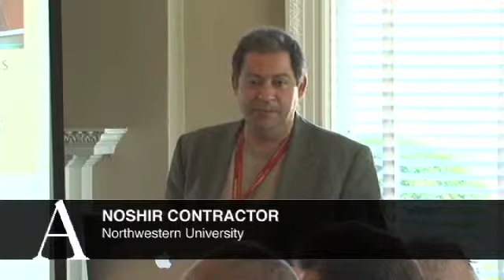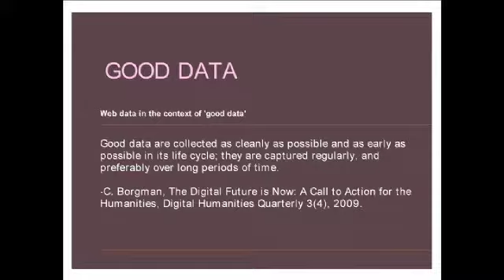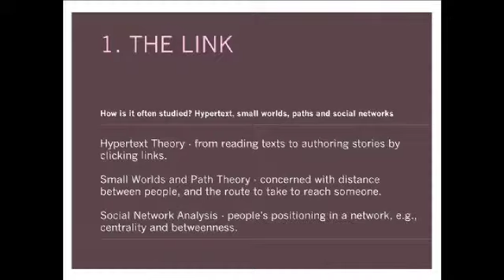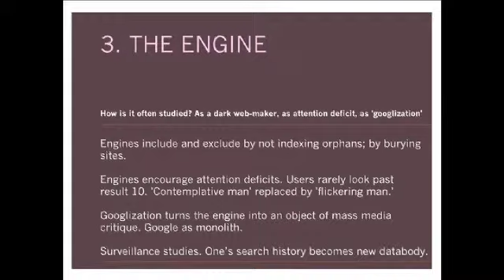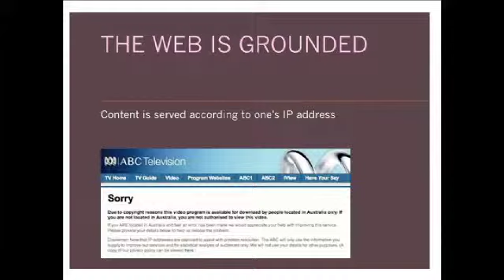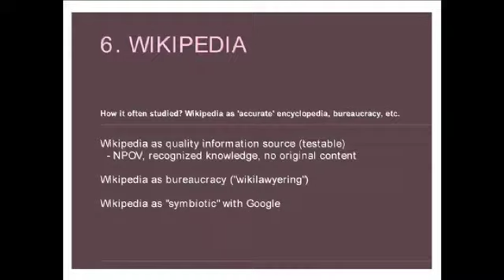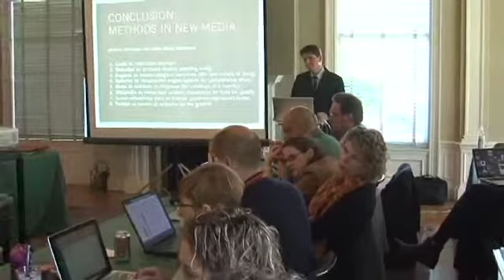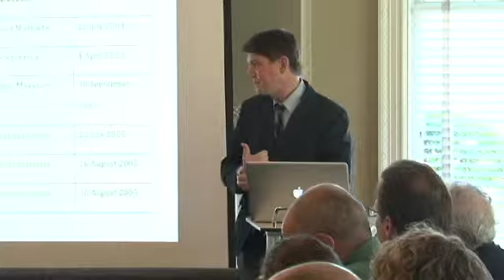Richard Rogers, ANN-SONIC Fourth International Seminar on Network Theory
Richard Rogers, "The End of the Virtual: Digital Methods"
ANN-SONIC Fourth International Seminar on Network Theory: Networked Social Movements and Network Theory